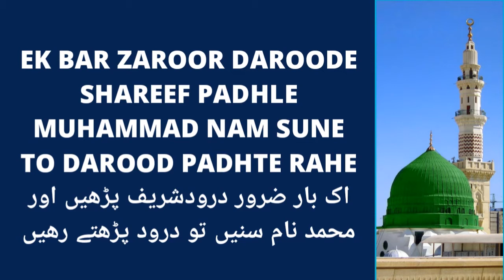SEERATE MUSTAFAﷺPART5||DUSHMANO KA NABIﷺSE 3 SAWAL&APﷺ KA JAWAB|SAHABA KE ISLAM KE WAQIYE|MUFTI ADAM